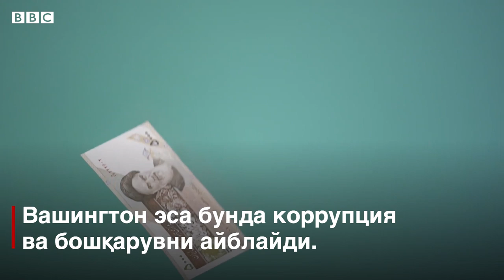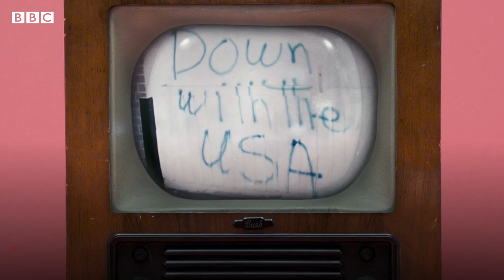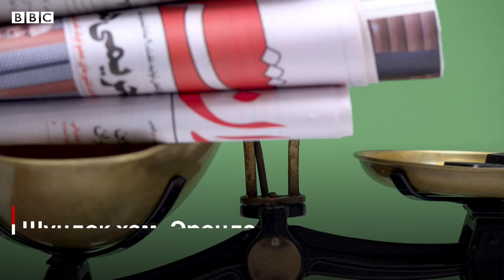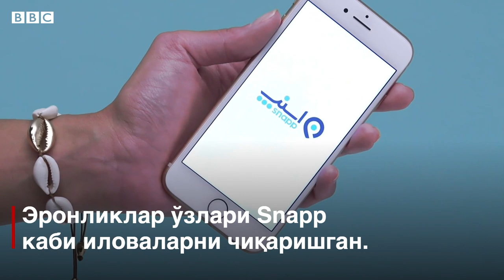Эрон халқи нега деярли гўшт емай қўйди? - Америка сабабми? BBC Uzbek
АҚШ киритган жазо чоралари туфайли оддий эронликларнинг ҳаёти кескин қийинлашган. Мана бу лавҳамизда уларнинг турмушига таъсир қилаётган бешта нарсани санаб ўтдик.